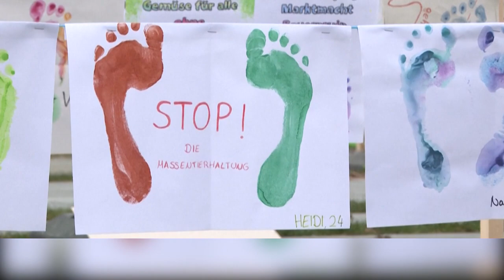Decenas tractores circulan en Berlín contra la política agrícola del Gobierno alemán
Además debido a las dificultades de desplazamiento por la pandemia, 10.000 personas que enviaron las huellas de sus pies a modo de firma por no poder asistir en persona